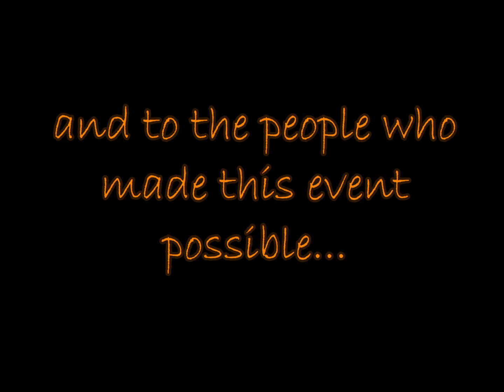Events Committee Taras 2k13 Valliammai Engineering College